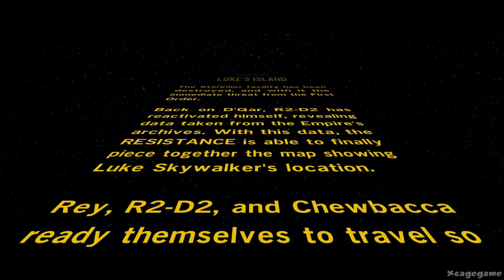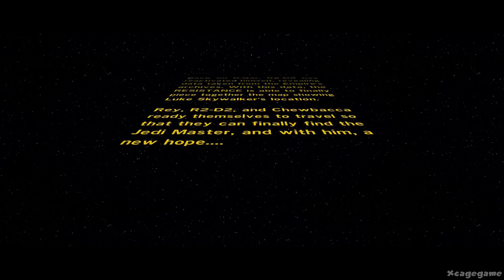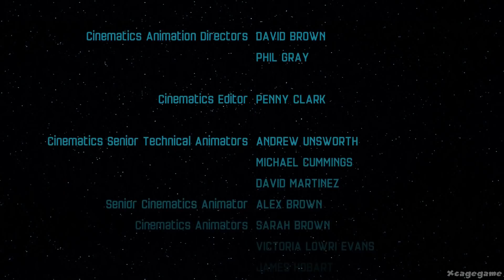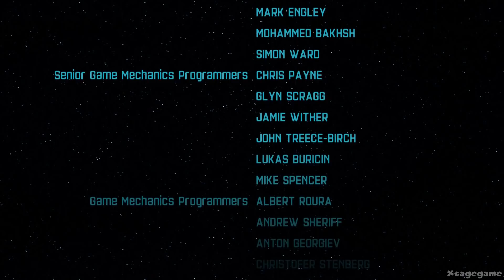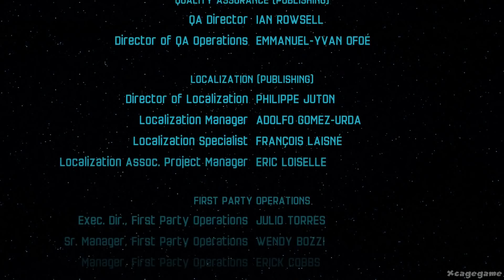LEGO Star Wars The Force Awakens ENDING - Gameplay Walkthrough Part 11 [ HD ]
LEGO Star Wars The Force Awakens Gameplay Walkthrough Part 11 [ HD ] Epilogue Lukes's Island